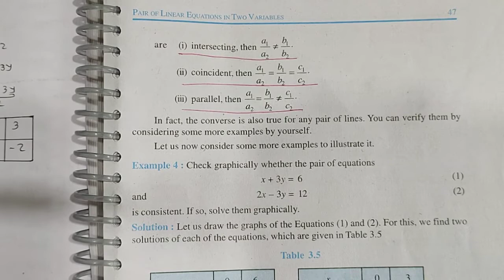STD-10 | MATHS | CH-3 | ENGLISH MEDIUM | LEC.-17